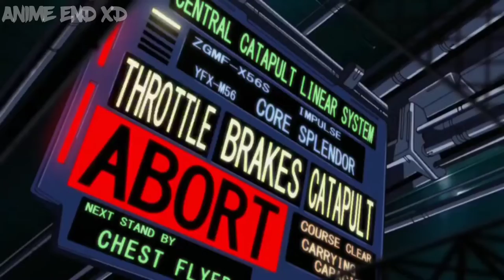Kirby Smash [ AMV ] Anime Mix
Espero Les Guste Si Es Así Dejar Su Gran Like Si Quieren Algún AMV Mix o Un Remix Favor De Déjarmelo En Los Comentarios Yo me Despido Adiós

Name: Kirby - Smash
Editor: Anime End XD

￣￣￣￣￣￣￣￣￣￣￣￣￣￣￣    ￣￣￣￣￣￣￣￣￣￣￣ ______________________________________ Be